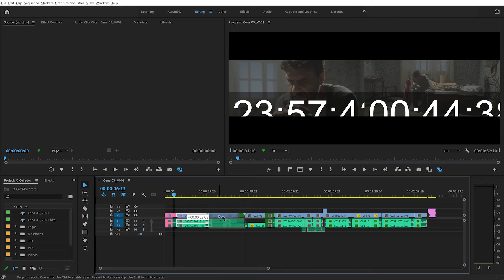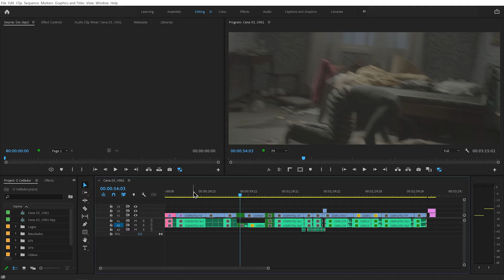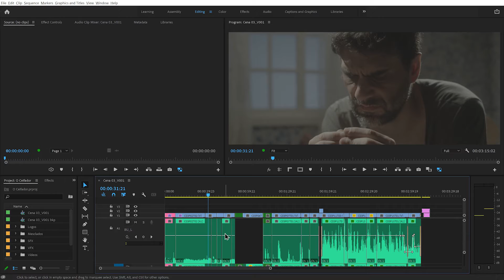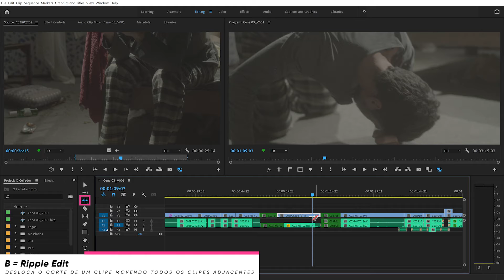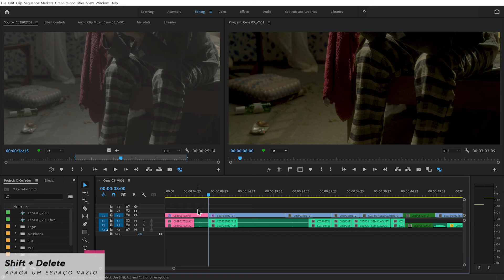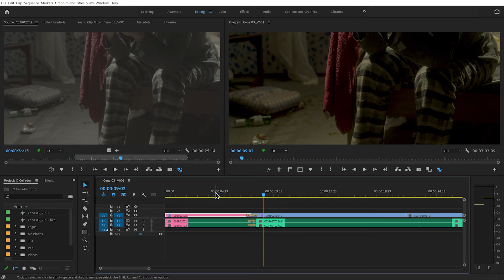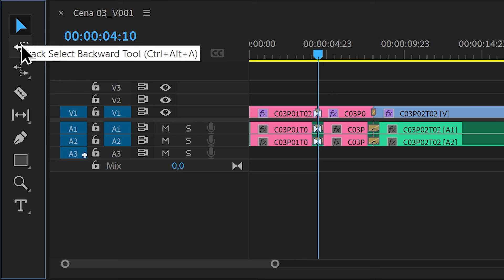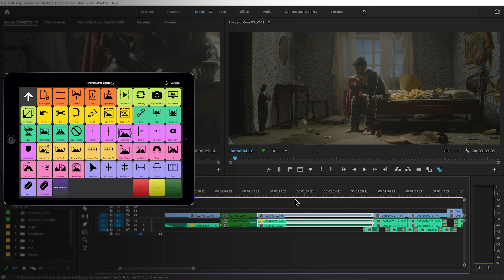8 categorias de ATALHOS para Premiere Pro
Turbine sua edição com este guia completo com os principais atalhos de teclado do Adobe Premiere Pro!

Nessa aula o instrutor certificado Adobe Bruno Baltarejo irá apresentar dezenas de atalhos do Adobe Premiere Pro. A lista é dividida em 8 Categorias, apresentando os atalhos essenciais para cada etapa do processo de edição de vídeos.

Além disso, aprenda como personalizar os atalhos e como utilizar o aplicativo Touch Portal para facilitar ainda mais o uso deles.

00:00:00 - Introdução
00:00:22 - Atalhos Gerais
00:01:53 - Reprodução
00:03:35 - Navegação e Deslocamento
00:06:02 - Seleção das Cenas
00:07:52 - Ferramentas Importantes
00:11:37 - Comando Avançados de Edição
00:16:34 - Keyboard Shortcuts
00:19:33 - Touch Portal
00:20:54 - Finalização

GH4 + Canon 50 mm F1.8
Zoom H6 + Microfone Behringer